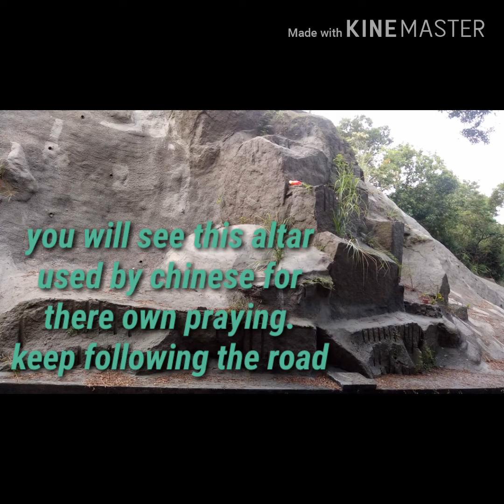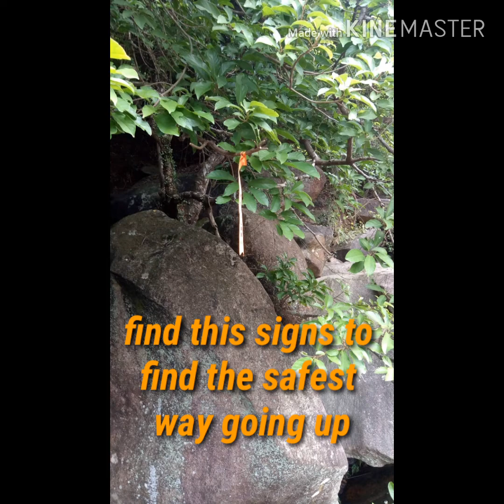𝘔𝘢 𝘋𝘢𝘪 𝘚𝘵𝘳𝘦𝘢𝘮 𝘈𝘯𝘥 𝘞𝘢𝘵𝘦𝘳𝘧𝘢𝘭𝘭𝘴 /𝘏𝘰𝘯𝘨 𝘒𝘰𝘯𝘨 /𝘌𝘢𝘴𝘺 𝘋𝘪𝘳𝘦𝘤𝘵𝘪𝘰𝘯 𝘎𝘶𝘪𝘥𝘦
Ma Dai Stream and Waterfalls Hong Kong Direction

Although there are lots of choices to follow as guide on how to reach Ma Dai Stream and Waterfalls,not all are good in using the maps to find the easiest way to reach this beautiful hidden stream and waterfalls in Hong Kong.If you have limited time and you just wanted to visit the stream and waterfall and no intent of taking the long Hiking route to reach the viewing area,this easy direction is best for you to follow if you plan to just have picnic and swimming activity at this place.
Easy direction to Ma Dai Stream and Waterfalls